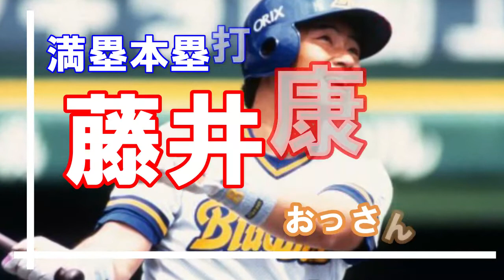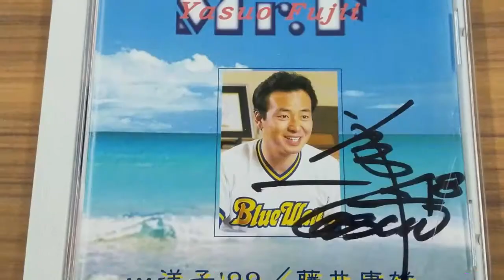藤井康雄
藤井選手は通算満塁ホームラン数が歴代第3位の実力者で
ございました。中村選手（20本）王選手（15本）についで
藤井選手は14本打たれております。それは明らかに勝負強い
打者であったことを証明しておりますでしょう。
そして、その打撃を通して多くの活躍をされた偉大な選手で
ございます。これを機に一人でも多くの方に知って頂ければ
幸いです。